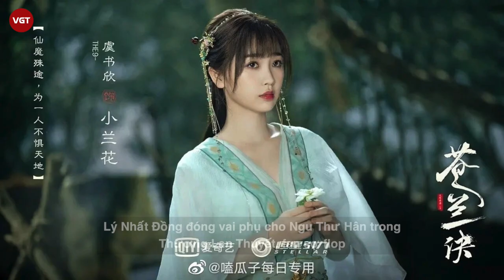Lý Nhất Đồng đóng vai phụ cho Ngu Thư Hân trong Thương Lan Thuyết, fan sợ flop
Thương Lan Quyết với sự tham gia của Ngu Thư Hân và Vương Hạc Đệ đang giành được nhiều quan tâm nhờ độ nổi tiếng của cặp diễn viên chính, nhất là thành viên The9. Mọi bức ảnh hậu trường phim bị tung ra đều khiến các fan xôn xao bàn tán.
Mới đây, ảnh tạo hình của Lý Nhất Đồng trong Thương Lan Quyết được chia sẻ. Lý Nhất Đồng nhiều năm nay chỉ đóng nữ chính, vì thế vai phụ của cô trong Thương Lan Quyết gây bất ngờ. Theo các blogger thạo tin, Lý Nhất Đồng sẽ đóng vai Ti Mệnh, là mẹ của Tiểu Lan Hoa và cũng là người đã biến Tiểu Lan Hoa thành người, khiến cô bị cuốn vào vòng xoáy tranh đoạt tiên - ma.